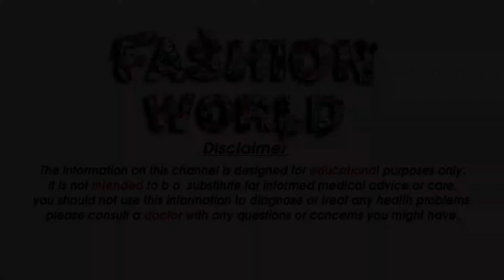नीम के चमत्कारी फ़ायदे -Beauty benefits of Neem Leaves